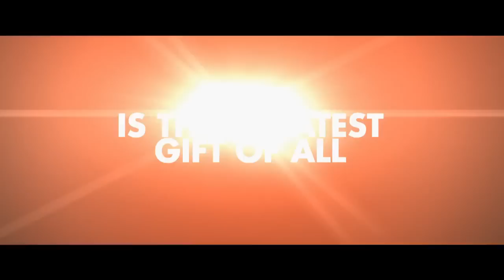Annie Official International Trailer #2 (2014) - Jamie Foxx, Quvenzhané Wallis Movie HD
Wealthy businessman Benjamin Stacks comes to the aid of a young girl living in an orphanage run by the tyrannical Miss Hannigan.